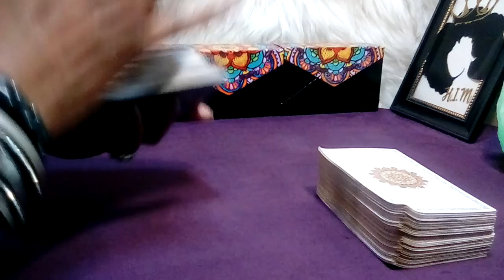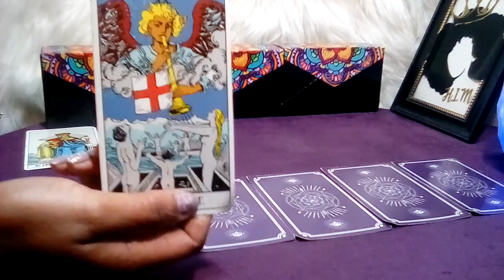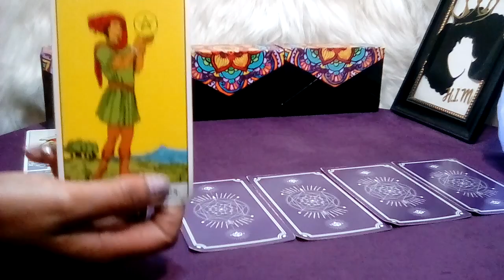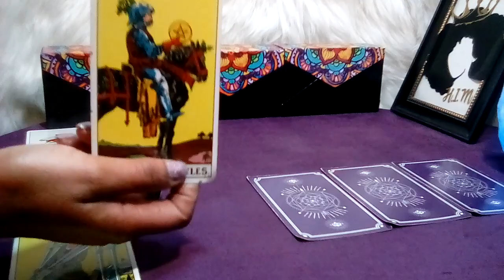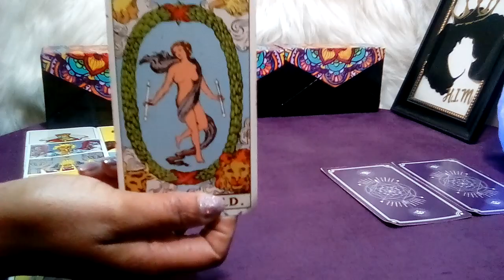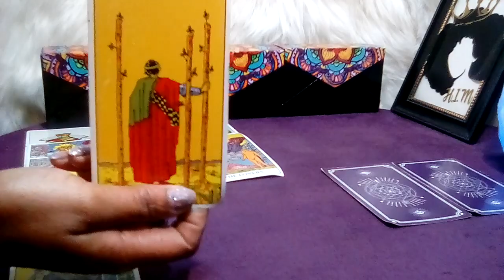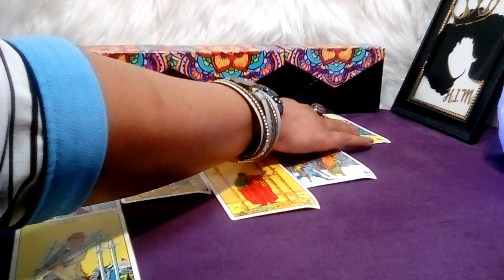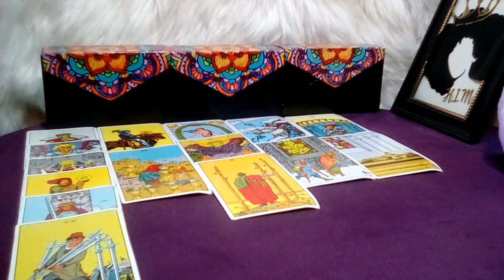AQUARIUS! "You Need To Know This Right Now!!!" (18-19) JUN 2023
Aquarius June 2023 Tarot Love Reading

Decks Used:
Cosmic Tarot
Crystal Visions
The Pictorial Key
Rider-Waite Tarot